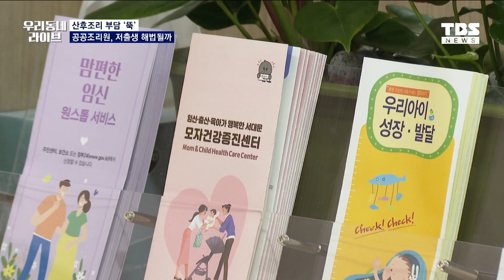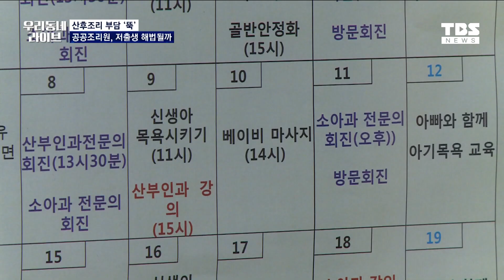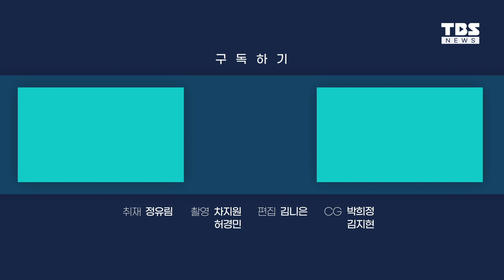'합리적 가격' 12월부터 서대문구 공공산후조리원 운영 시작, 공공조리원은 왜 서울에 2곳 뿐일까?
서울에 두 번째 공공산후조리원이 서대문구 북가좌동에 들어서, 12월부터 정식 운영에 들어갑니다.

공공 조리원은 자치단체가 저렴한 비용에 다양한 프로그램을 운영하면서 산모들의 만족도가 높은데요.

서울에는 단 두 곳 뿐입니다.

공공산후조리원 확대 설치가 저출생 대책이 될 수 있을까요?

정유림 기자가 짚어봤습니다.